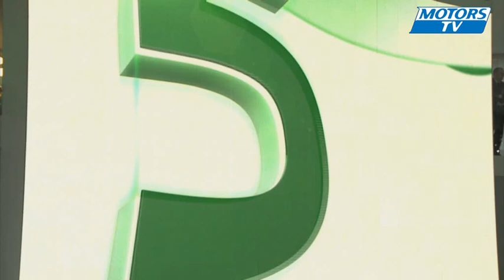Skoda Vision D Geneva Motorshow 2011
The new Skoda Vision D at Geneva Motorshow 2011.